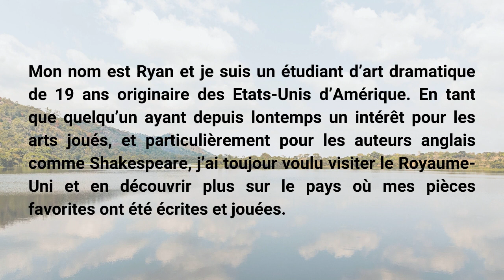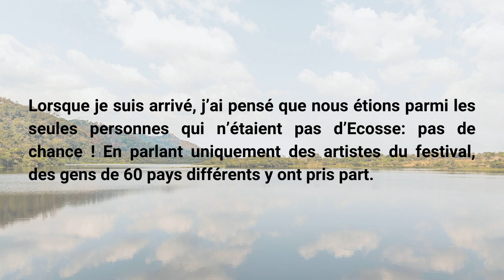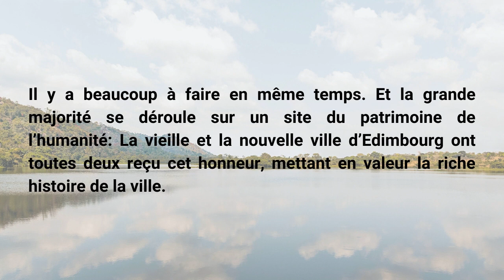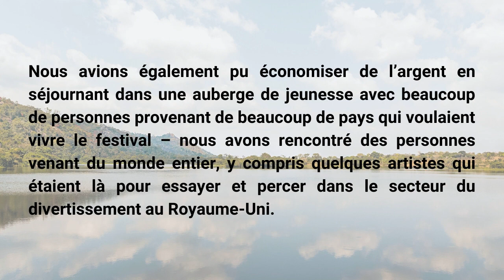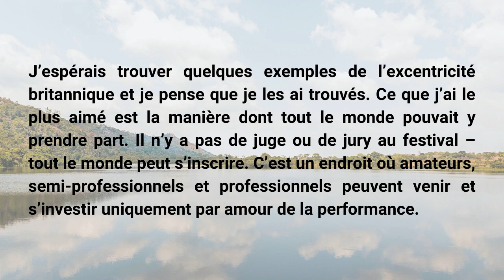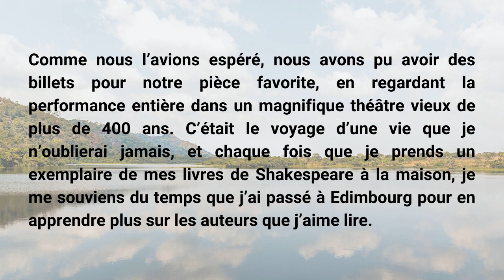Easy French Stories for Beginners | Learn French with Short Stories | A2-B1 | Reading and Listening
Learn French with French Short Stories for Beginners. French Audiobook with French Stories for Beginners. Graded Reading in French.

Learn French by listening and reading easy stories in French. Listen and read to easy stories to practice your listening comprehention and extend your vocabulary.

Level A2-B1

Do you want to become able to speak French fluently? If so, try reading aloud along with the video and audio! If you repeatedly practice, the phrases and vocabulary you have remembered will begin coming out of your mouth naturally.